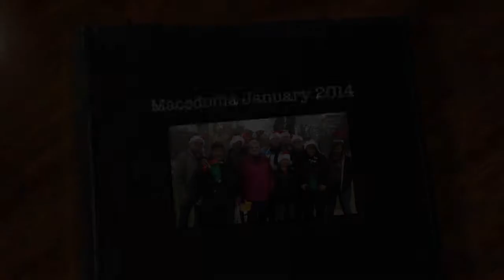Macedonia January 2014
This video shows the City Temple team working with Oasis Church in Stip, Macedonia during there mission 3rd-10th January 2014. Celebrating Christmas and making a difference.